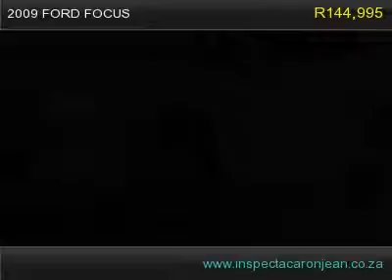2009 ford focus